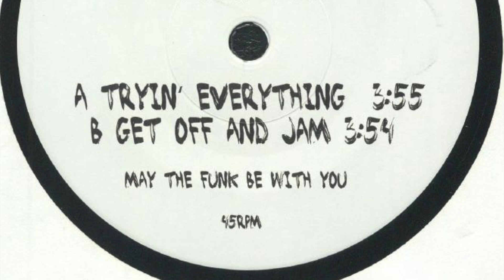Florence - Get Off And Jam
160kbps vinyl rip from "Florence Funk 008" on Florence Funk (FF 008)